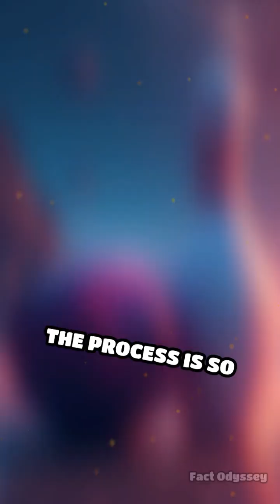The Cosmic Noodle Effect: Gravity Gone Wild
What happens when gravity turns you into spaghetti? Discover the wild science behind cosmic stretching!